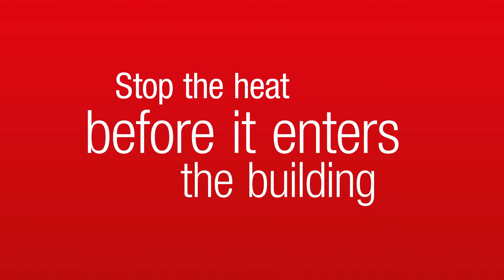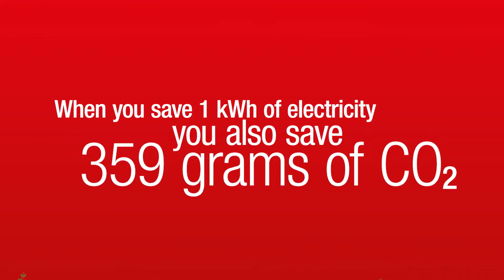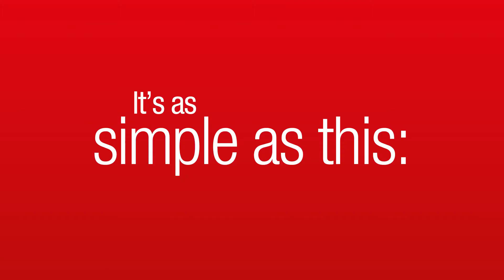UTILGRAPH.IT - 3M WINDOW FILMS - SUN CONTROL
Da oltre 40 anni la tecnologia dei window films 3M ha trasformato gli ambienti residenziali, lavorativi e i mezzi di trasporto. L'innovazione 3M fornisce sicurezza, protezione e controllo solare invisibili, facendo lavorare le tue finestre per te. Grazie alla comprovata esperienza della rete di distributori, di vendita e tecnica, serviamo il mondo.

Scopri la gamma 3M Window Film in base all'obiettivo che desideri raggiungere o al problema che vuoi risolvere.

Controllo Solare
Utilizza i window films 3M per rispettare i criteri di risparmio energetico attraverso la diminuzione del calore entrante, aumentando il comfort, riducendo lo scolorimento, l'abbagliamento e le riflessioni.

Sicurezza
Utilizza i window films 3M per proteggere le persone e le vetrate da danni accidentali o fenomeni naturali che possono provocare la rottura dei vetri e la presenza di schegge.

Protezione
Utilizza i window films 3M per proteggere e mettere in sicurezza i beni, gli edifici e le persone da danni intenzionali quali intrusioni, furti, sommosse e perfino esplosioni.